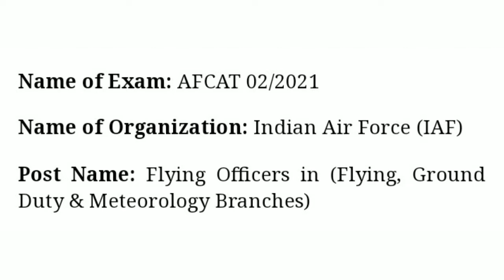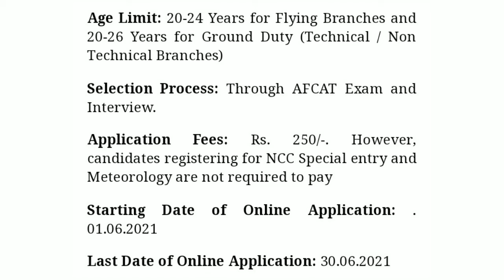Indian Air force Recruitment 2021 in Tamil | AFCAT 02/2021 Notification In Tamil | career airforce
for website details